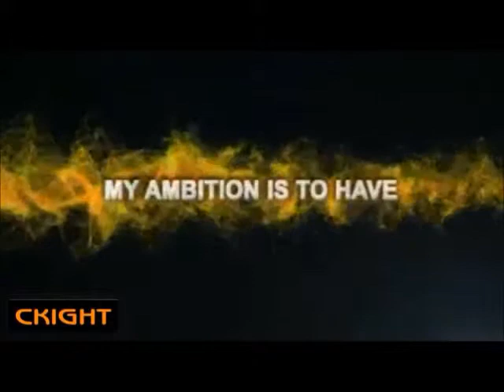CKIGHT GOES THE DISTANCE